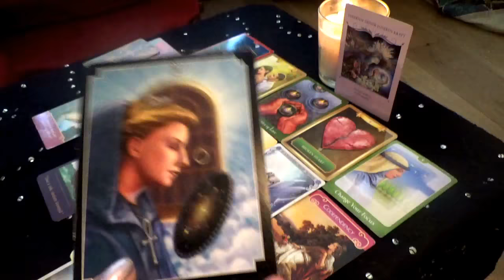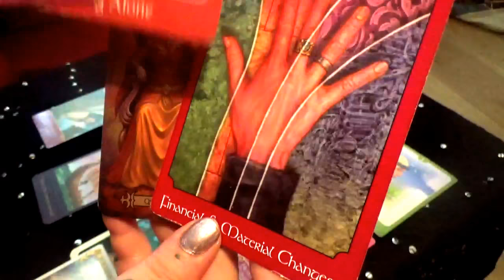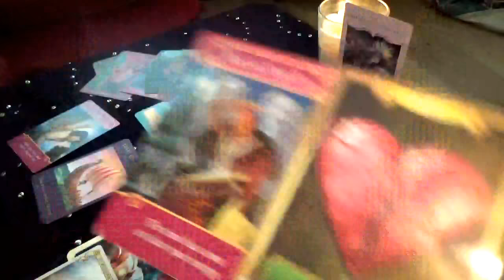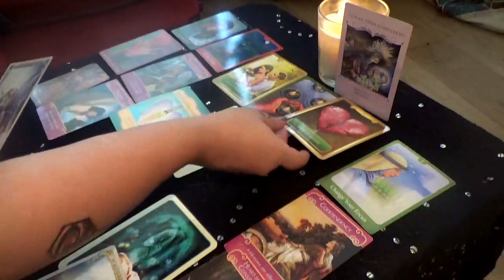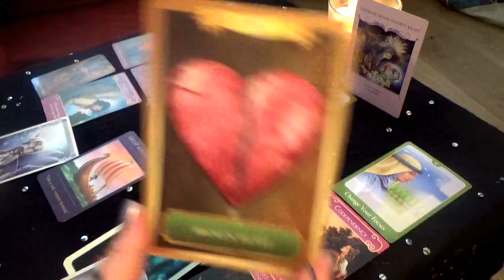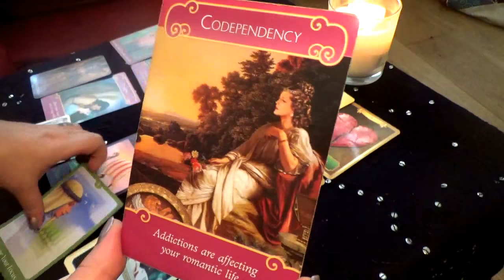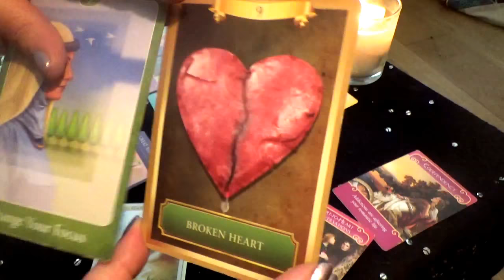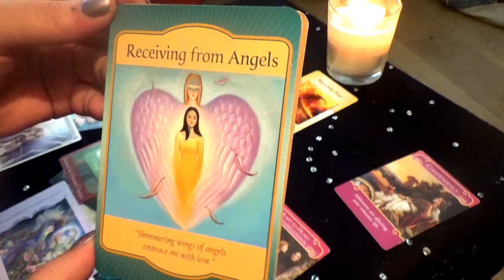Zwillingsflammen - Botschaften aus dem Kollektiv